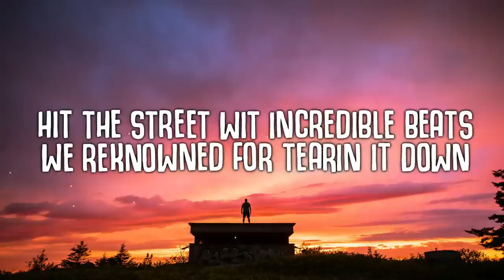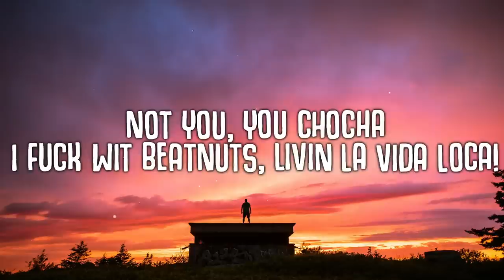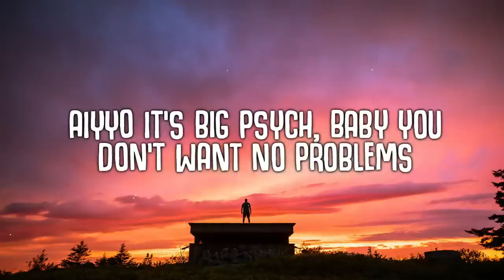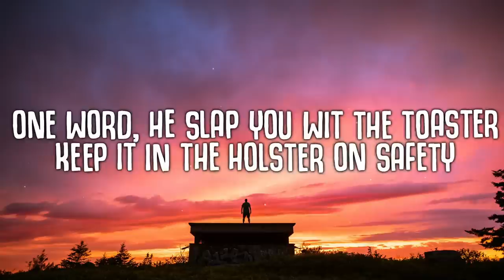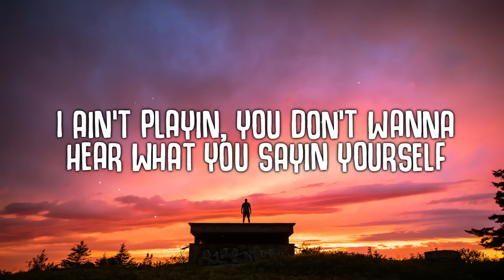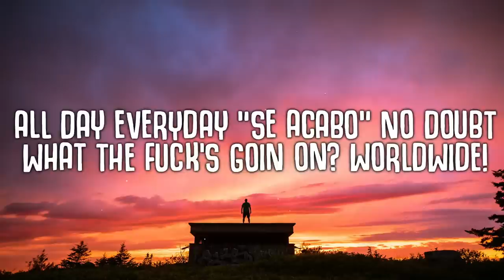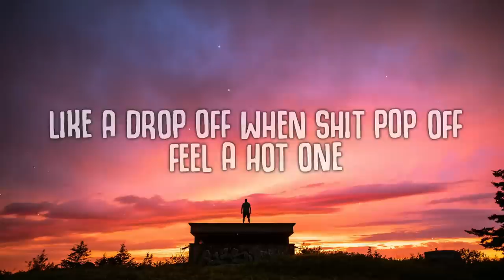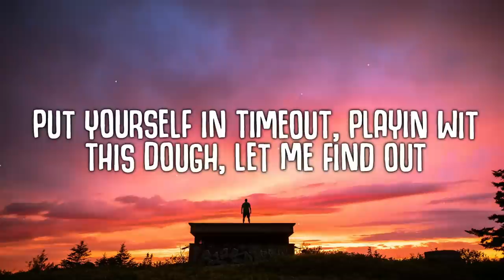[1 HOUR] The Beatnuts - Se Acabo Remix (Lyrics) ft. Method Man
The Beatnuts - Se Acabo Remix (Lyrics) ft. Method Man

🎤  Lyrics "Se Acabo":
[Ju Ju]
Free drinks on the house, word
Everybody drinkin tonight
(WHAT DA DEALLY?)
Por ahi viene el perro, por ahi viene
Cae la gorda por...
Yo check it out
Swing a bat on you like the devil himself
Put it on us, sickness or health
Makin you could only breathe wit help
I ain't playin, you don't wanna hear what you sayin yourself
Hit the street wit incredible beats
We reknowned for tearin it down
Never have you heard a similar sound
Like a drop off when shit pop off, feel a hot one
Side scorching from a hot gun
Niggas get lost in the buildings wit money and the children
Not the type to talk too much and catch feelin
Dominican flag over the bed on the ceiling
Protect everything I rep, that's the first thing
Many things follow, bullet stay hollow
You actin like we don't chew, you can't swallow
Niggas try to change my plans, I'ma beat you till I break my hands
Ju the German every place I stand ("Se Acabo")
[Method Man]
All day everyday ("Se Acabo") mothafuckers!
Step up front! What's goin on?

[Psycho Les]
Aiyyo it's Big Psych, baby you don't want no problems
Suckers want war, then yo bomb em
Bring the heat, squeeze the flame torch
Then peel out in a convertible gray Porsche
I'm three miles ahead of you, I took the plates off
Just in case your snitch wanna get paid off
Pull out the chainsaw, it's A Musical Massacre
Cut the head off the driver and the passenger
Sic my dogs after ya, have you climbin a tree
Just another crime in the street
Ain't nuttin better than findin a beat
So if you find that and try to blow my spot up
("You!") Get shot up "Se Acabo"
Means "It's Over" bro, Method Man on the remix, it's over yo
"Se Acabo" Beatnuts flip the beat, it's over yo

"It's a Beatnuts thing, yo you know how that go" [O.C.]

[Method Man]
What kind of Beatnut am I? Spanish Fly, P-O-P-P-I
(Who got the live special guest for the night?)
Excuse me as I kiss the sky
Yo one on one through the nasal
To put food on the table, I Rush Associated Labels
Huh, ready, willing and able to rock cradle
And rock steady, when I get the drop I drop heavy
Twist the metal, mask the machette
The god don't want beef, he want veggie
Plus signs over Deadly Medley
Who got em gassed on his own Getty
Battery back, he Eveready
Now what's fuckin wit that ha?
Not you, you chocha
I fuck wit Beatnuts, Livin La Vida Loca!
Callate la boca, see the Spanish Fly on the sofa
One word, he slap you wit the toaster
Keep it in the holster on safety
Put yourself in timeout, playin wit this dough, let me find out
You ain't hard to find though, barrel on your tonsils
Sigan hablando y siga mamando
"Se Acabo" "Se Acabo"
All day everyday "Se Acabo" No doubt
What the fuck's goin on? Worldwide!
(Beatnuts)Write your own rhymes "Se Acabo"
Yeah yeah yeah yeah yeah "Se Acabo"
All you punk niggas walk it off, "Se Acabo" wordup
We ain't playin over here yamean "Se Acabo"